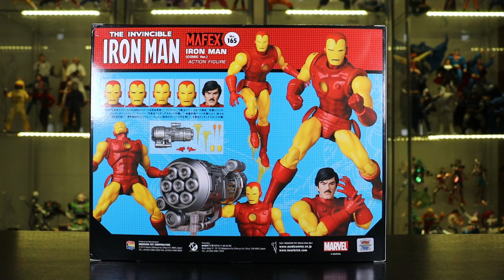MAFEX Iron Man (Comic ver.) Marvel Comics Figure Review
-Amazon Wishlist